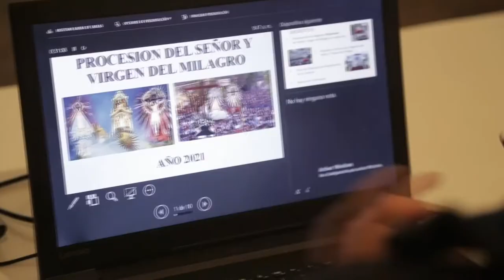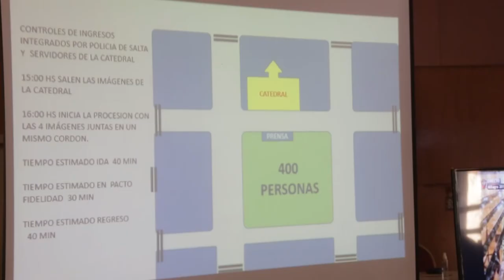Amplia cobertura de seguridad por la festividad del Milagro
Nota al ministro de Seguridad Juan Manuel Pulleiro